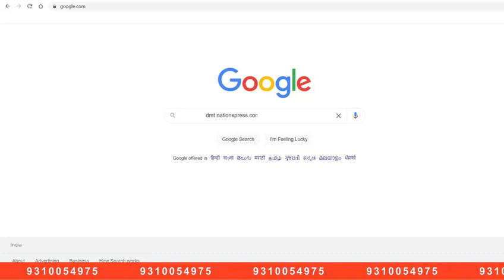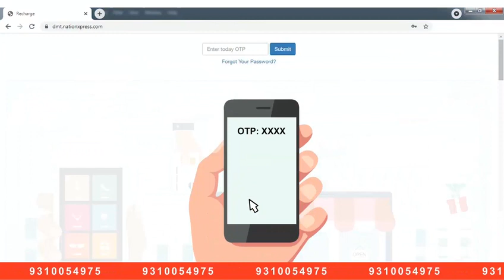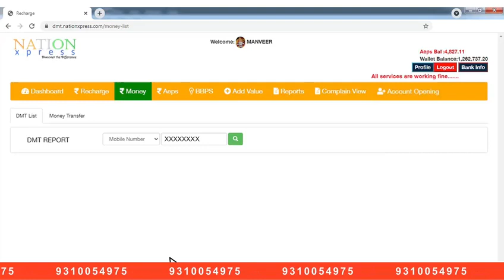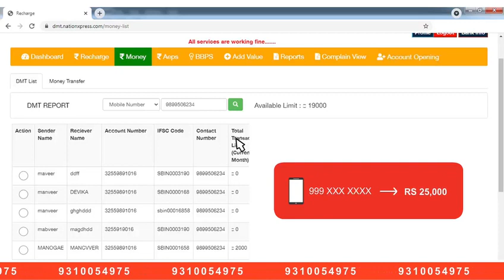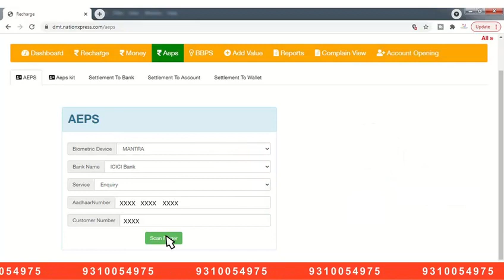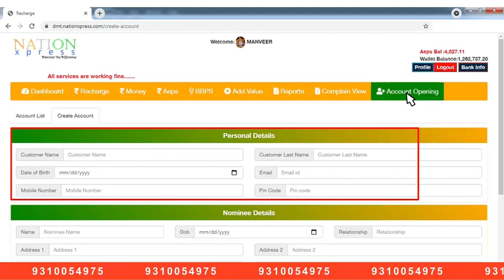DMT Nation Xpress NSDL Payment Bank Csp id AEPS DMT Login Prosess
DMT Nation Xpress NSDL Payment Bank Csp id AEPS DMT

NSDL payments Bank csp id Kaise le Full Prosess
Fino payment Bank Csp Branch 2022
Paytm payment Bank mini branch 2022
Airtel payment Bank Mini branch 2022
jio payment Bank mini branch

NSDL payment Bank retailer ID 300
NSDL payment Bank distributor ID 800